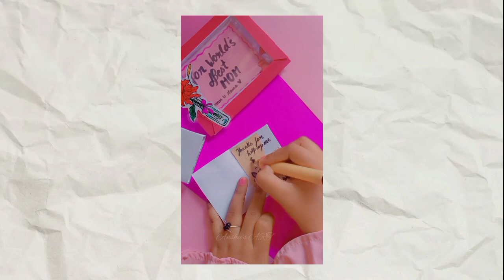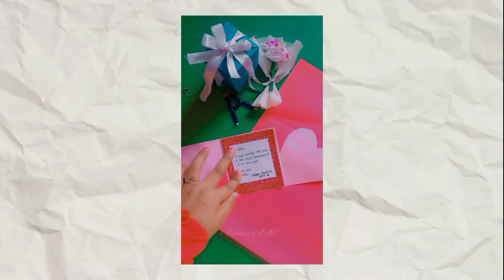Amazing Mother's Day gift ideas